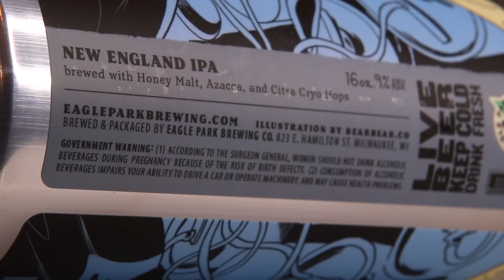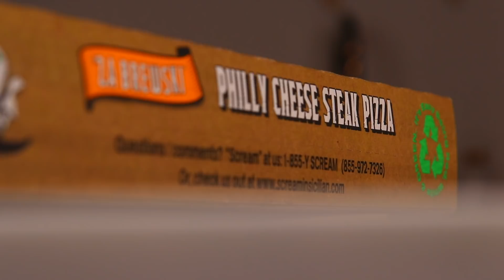Eating Beer-Crust Pizza with Philly Cheesesteak | Screamin' Sicilian Review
The 'Za Brewski pizza review with Philly Cheesesteak is here, from Screamin' Sicilian of Palermo's in Milwaukee, Wisconsin. Let's see what this beer-flavored crust pie is all about. Philly cheesesteak on a pizza? How? Let's see if it's anything like the sandwich.

Our mailing address:

3023 N. Clark St.

Eric Bartgis
Matthew Fritz
Ronald Ely
Dimitri Kaye
Dan Hunt

Matt Williams
Garrett Lenox
Jessi Moths
Christopher Protain
William Tyler Finnell
Amanda Evans
Cindy Brown

James Lee
Joe Watt
Matthew Albertson
Cedric Hurst

Charles Currier
Elizabeth Rickard
Jeremy Walden
Slippy Jones
Rob G
Curtis Kolbe
Chuck Gordon

TEAM WELBY!!
Matt Verdi
Brian Houser
Orin Dix
Kevin Fandry
Zako Ryan
Jeremy Nosser
Kourtny Basinger
Jacob Reed
Arthur Brown
MrVkng9099
Nick Wass
Kori Koschalk-Newmister
Debbie Ely
Cinny Hayes
Jackie Heroux

Laura Saxton
Shelly Hudson
Matthew Romano
Bill Sinkinson
Dustin Ring
Alex Kalogeropoulos
Dawn Kotecki
CJ Gall
Matthew Menentowski
Jeff Ohlrich
Hannah-Elizabeth Morris
Michael Goodrich
Corey DeLaurentis
Starke M Rogers
Mark Cook
Big Mitch
Sean Hanley
Chad Munson
Batman
Steven Carrington
Michael Malone
James Smith
Tom Keller
Alex Nolly
CJ Moore
WonderMedia
Shay and Julie Moore
Dustin Anderson
Steven Berger
Joseph Rutherford
Steve Bradford
Matt McDaniel
Brian Yaczik
Chris Voss
Justin E
Maggie Trendell
Lee Lawson
Steven Edgell
Chris McKay
Thori
Juliet Bagel
Doug Clemann
Jason Jones
Christopher Haines
Dawnn Gray
Chris Michela
Eric Ely
Eric McCloskey
Rajen Savjani
Lewis Mobey
Anjelica Jesus
Michael Hopper

Justin Tabor
Patrick Canale
Jason Harrison
Maggie Sue
Robert Johnson
Brian Finley
Drew Braston
Tom Wathey
Jewel M
Hansel Infante
Walter Heller
Bill Barrett
Jon R
Bailey Medlin
Johnny Is
Andy Armstrong
Jen Anderson
David Cooper
Dewey Cole
Chris Gutierrez
Becky Kelly
Molly
David Jackson

Doug H
Brandon Long
Kevin Kreiner
Scott Hinden
Dean Diamond
The Midwest Brew Review
Ryan Brown
Doug Hansen
Adam Ehlers
Robert Mattei
Randy Radabaugh
Erin Bell
Toni Cooper
Tiffany Myton
Jeffrey Bowling
Colleen Maxwell
Justin Hazard
Amanda Harvey
Nearly Worthless
Jo Espanol
Josue Baez
Kyle Hopfensperger
It's Raining Babies
Joe Norskov
Sean Levings
Michael Medhurst
David Trundle
Matt Lewis